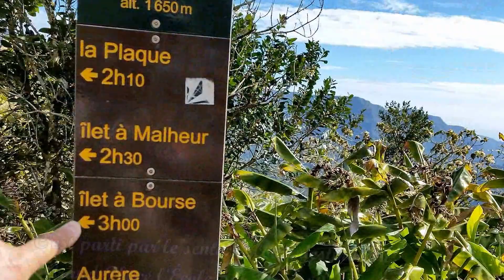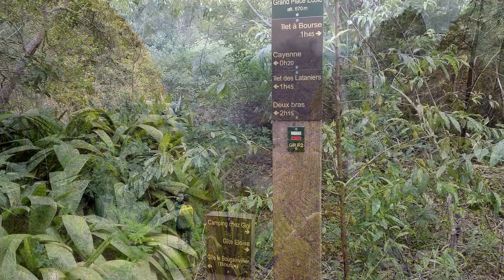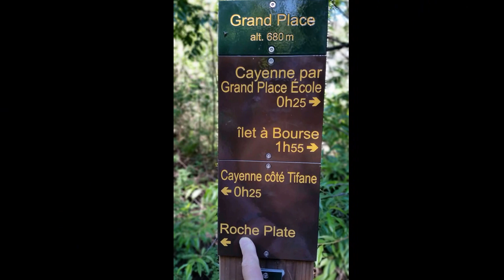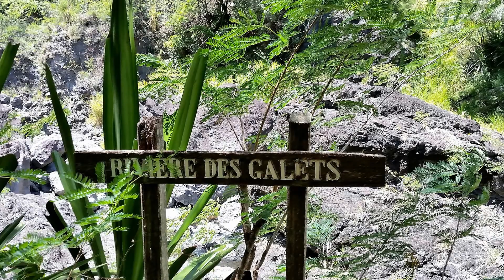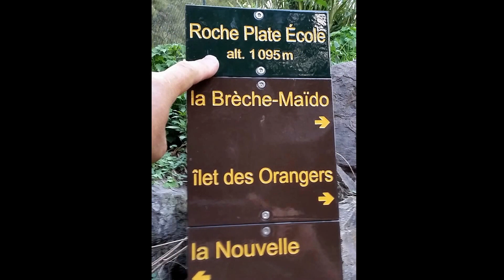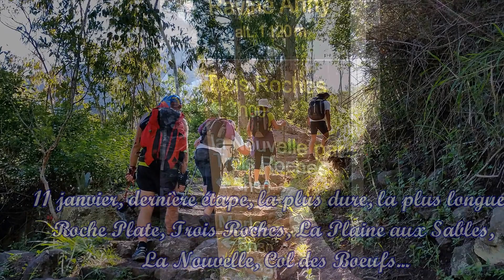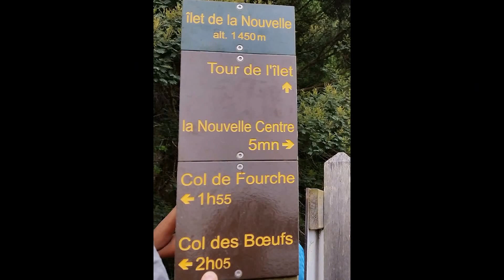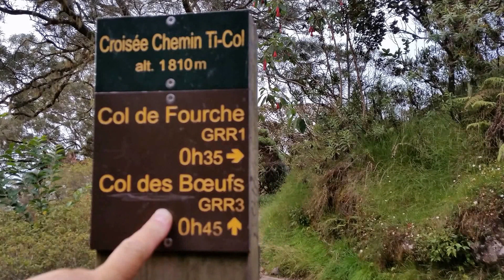Mauricette MARTIN, randonnée des 9, 10 et 11 janvier 2017 à MAFATE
Randonnée, boucle de 3 jours à Mafate. Col des Boeufs, Ilet à Bourse, Grand Place l'École, Grand Place les Hauts, La Roche Ancrée, Sentier Dacerle, Roche Plate, Trois Roches, La Plaine aux Sables, La Nouvelle et retour au Col des Boeufs